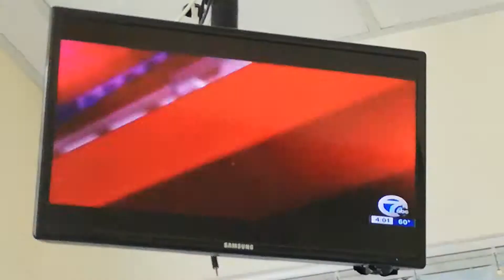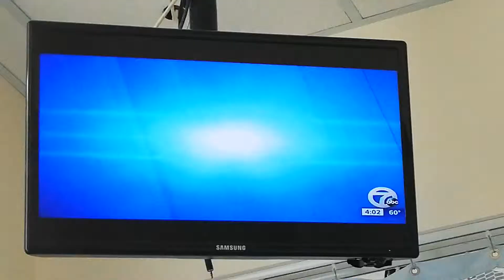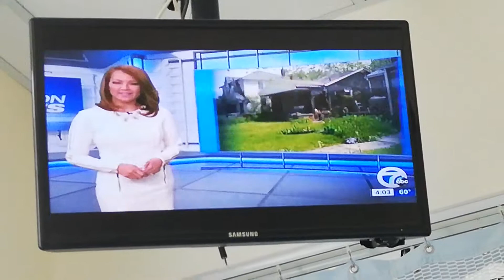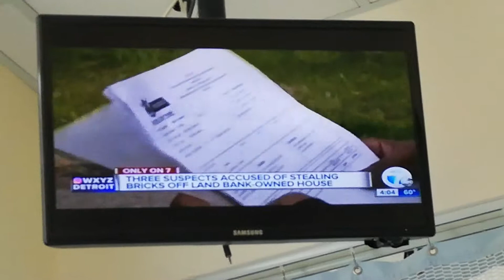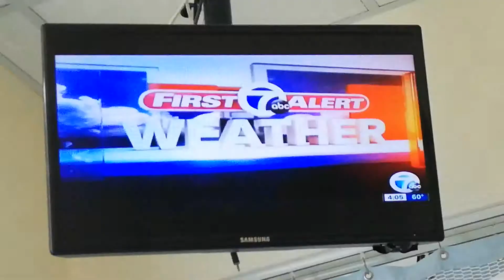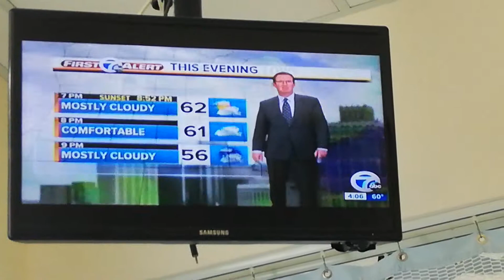CAROLYN CLIFFORD - 5-21-19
WXYZ CHANNEL 7 NEWS - WHITE PRINT DRESS